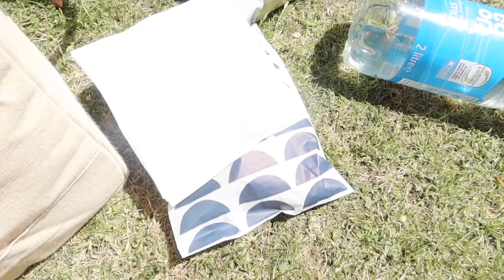UK HUSBANDS STAYCATION - Come on holiday with us to an English coastal town | Tobyshome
In this vlog we're taking you on a little staycation to Dartmouth in Devon. There's lots of food, drinks (too many), some shopping, homeware, clothing and more.

Love,
Toby